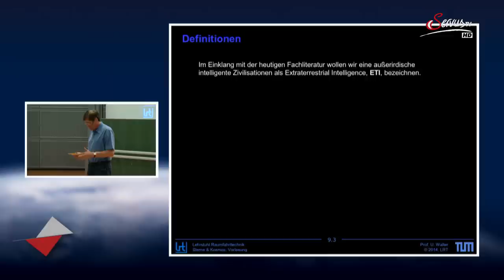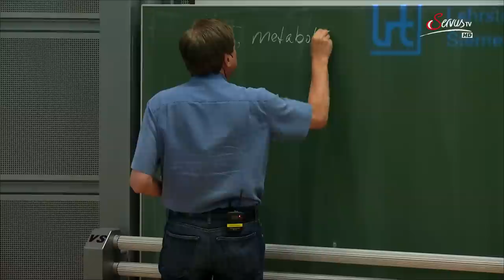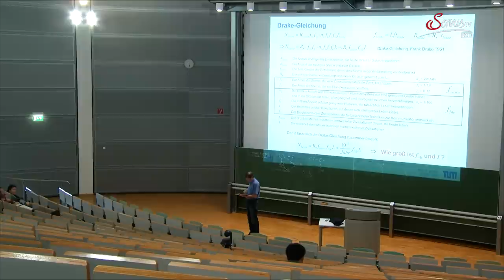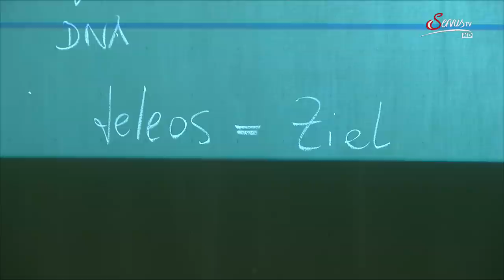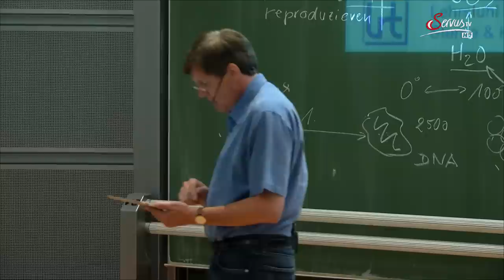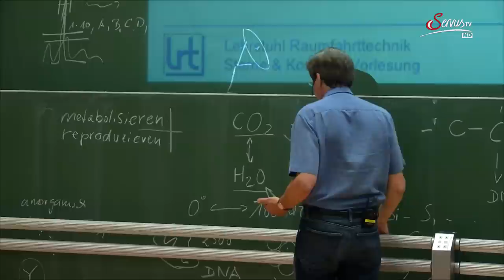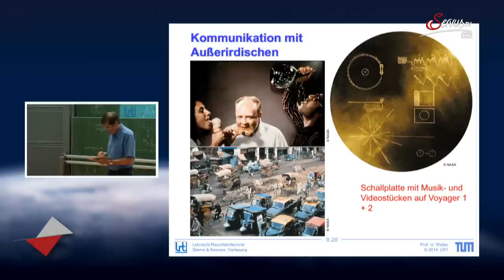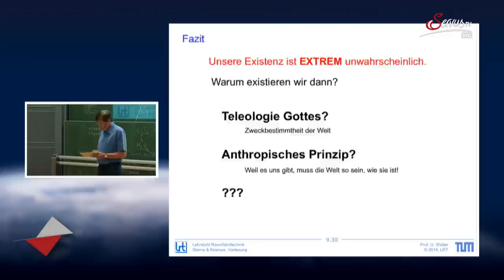09 - Sind wir allein im Universum (mit Prof. Ulrich Walter)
Vorlesung "Sind wir allein im Universum" aus der Vorlesungsveranstaltung "Sterne und Kosmos" von D2-Astronaut Prof. Ulrich Walter.

In dieser Vorlesungsreihe Sterne und Kosmos von Prof. Ulrich Walter aus dem Jahre 2014 an der TU München erzählt er nach einer Übersichtsreise durch unser Universum in (01) zunächst die Geschichte unseres Universums vom Big Bang bis zum Ende der Tage (02). Aus den Daten der gemessenen kosmischen Hintergrundstrahlung werden in (03) die wichtigsten Eigenschaften unseres Universums abgeleitet. Danach wird in zwei weiteren Vorlesungen (04 und 05) beschrieben, wie Galaxien und Planetensysteme aus der Urmaterie entstehen und wie typische Sterne (insbesondere unsere Sonne) entstehen und wieder vergehen. In (06) erklärt Prof. Walter Supernovas und die Eigenschaften von Schwarzen Löchern. Der letzte Teil (08 und 09) stellt die theoretischen Grundlagen zur Beschreibung und des heutigen Verständnisses unseres Universums dar, einschließlich der Grundlagen der Stringtheorie. In seiner letzten Vorlesung (09) befasst er sich mit der Frage, wie wahrscheinlich biologisches Leben im Universum ist und ob es dort draußen außerirdische Zivilisationen gibt. Aus den Vorlesungen entstand in vereinfachter Form der Spiegelbestseller „Im Schwarzen Loch ist der Teufel los“ erschienen im Jahre 2016. Die Vorlesung „09 – Sind wir allein im Universum“ ist eine Zusammenfassung seines Buches „Zivilisationen im All – Sind wir allein im Universum?“ bzw. „Außerirdische und Astronauten“ (Nachdruck.) Letztere sind nur noch im Antiquariat erhältlich.